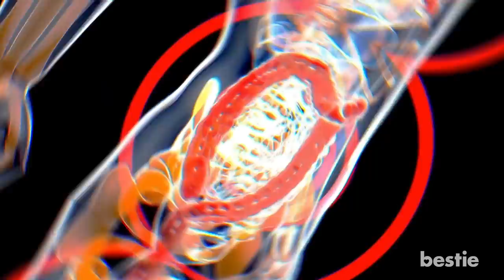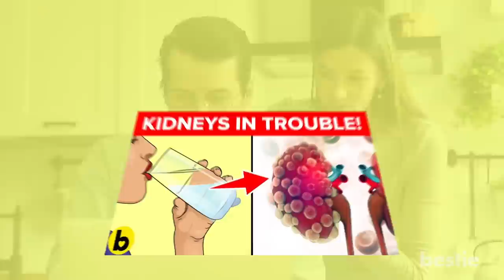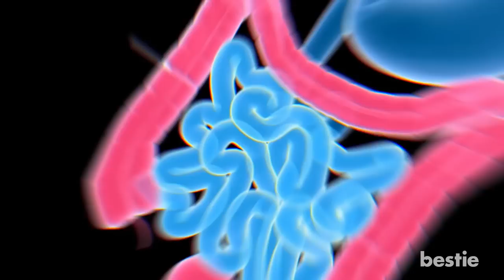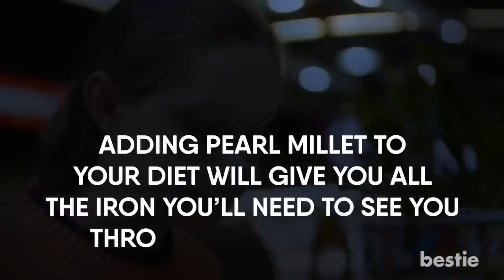11 Reasons Why You Need To Start Eating Pearl Millet (Bajra)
Is it diabetes-friendly? What about its weight loss benefits? We'll be talking about all of this AND more...

Timestamps:
Intro - 0:00
1. Good for diabetes - 00:30
2. Weight loss - 01:32
3. Heart health - 02:05
4. Celiac disease and gluten intolerance - 02:49
5. Acidity and stomach ulcers - 03:12
6. Stronger bones - 03:44
7. Relieving constipation - 04:06
8. Rich in antioxidants - 04:48
9. Reduced cravings - 05:26
10. Colon cancers - 06:06
11. Anemia during pregnancy - 06:36
How to include pearl millet in your diet? - 07:00

Summary:
1. Good for diabetes
If you’re diabetic, you will need to follow a specific diet that helps regulate your blood sugar levels. One of the options you can include is a serving of pearl millets.

2. Weight loss
Pearl millets have a very low calorie density and are a great addition to any weight-loss diet. Calorie density is calculated based on the number of calories in relation with their weight. So if a food gives 400 calories per 100 grams, it has a calorie density of 4.

3. Heart health
These healthy whole grains have characteristics that help promote your heart’s health. It’s packed with fiber, which helps lower your blood cholesterol levels.

4. Celiac disease and gluten intolerance
If you have an autoimmune disorder, and are intolerant to gluten, then you likely have celiac disease. As such, you will not be able to eat foods like wheat and barley, since they contain gluten.

5. Acidity and stomach ulcers
If you suffer from frequent acidity and stomach ulcers, you need to add pearl millets to your diet. Millets are one of those rare foods that reduce your stomach’s acidity levels.